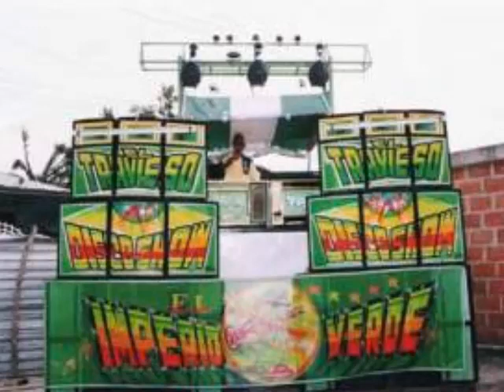Edwin el maestro - Colgada en mis redes - El Travieso en Rumba Stereo